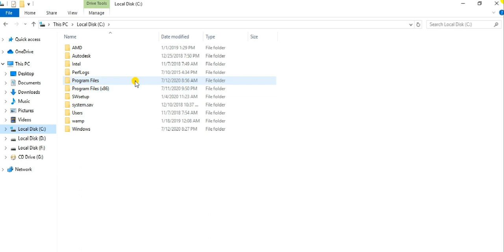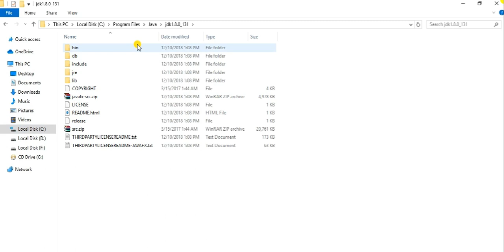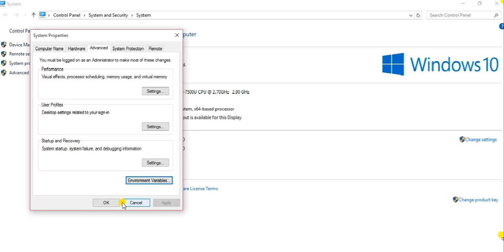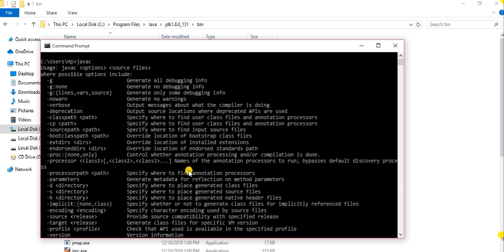How to Download and install Java JDK and How to set a JAVA path in windows 10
In this video I'm going to show you How to install Java.

After download JDK, install it and add path in your system.